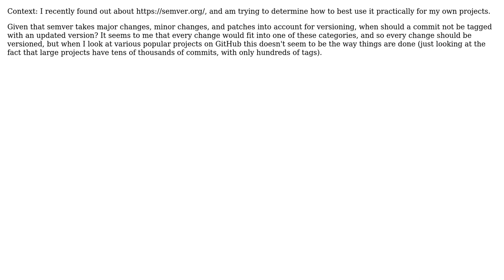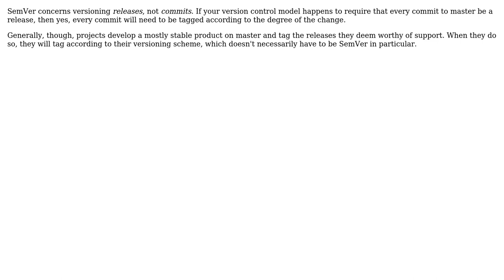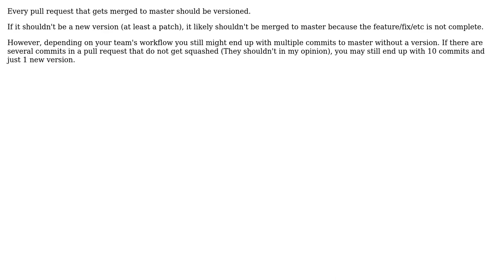Software Engineering: When should a commit not be version tagged? (4 Solutions!!)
Software Engineering: When should a commit not be version tagged?

With thanks & praise to God, and with thanks to the many people who have made this project possible! | Content (except music & images) licensed under CC BY-SA | Music | Images & others | With thanks to user xyious user VortixDev user Peter Green user hba23 user ANone user Alex Reinking and the Stack Exchange Network Trademarks are property of their respective owners. You are responsible for your own actions.